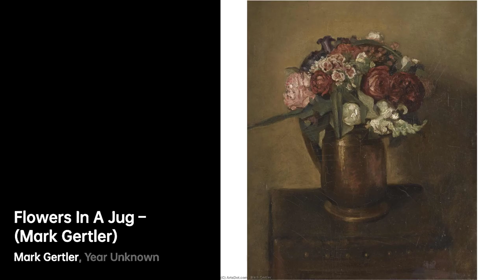Mark Gertler: Master of Life's Canvas｜Artist Biography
Mark Gertler was a British painter born in 1891

A biography of Mark Gertler.MarkGertler artist Biography VIS artist 2ff3